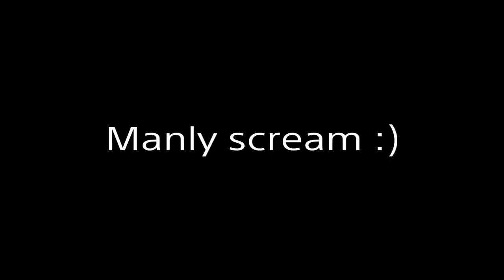DNA vs Reverse Boosters